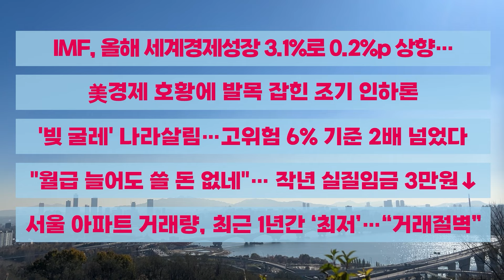🔥문현진의 불주댕이🔥 | 불타는 금요일 주식 이슈 TOP 5 | 1월 다섯째 주